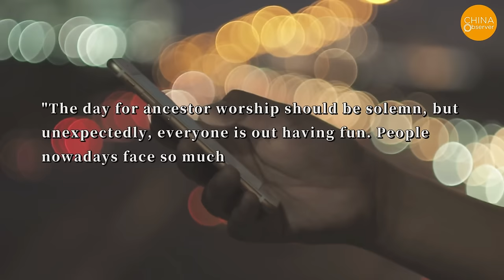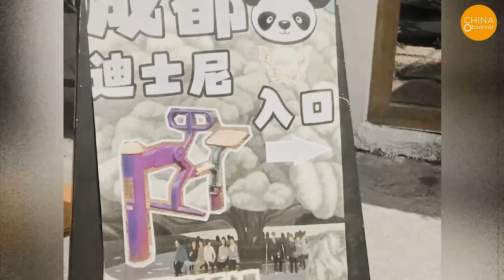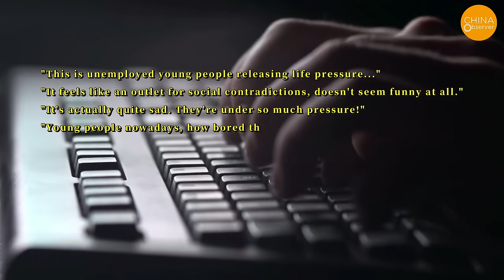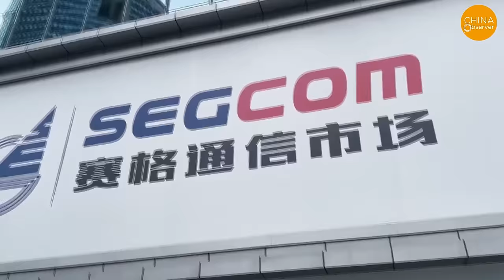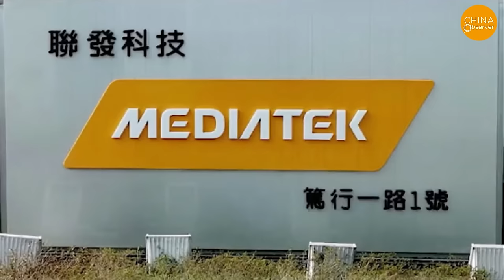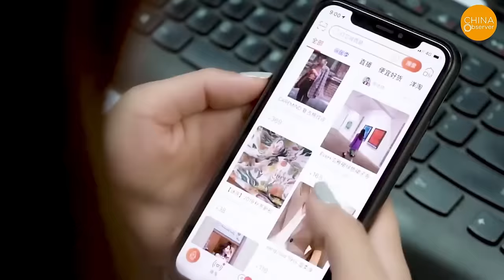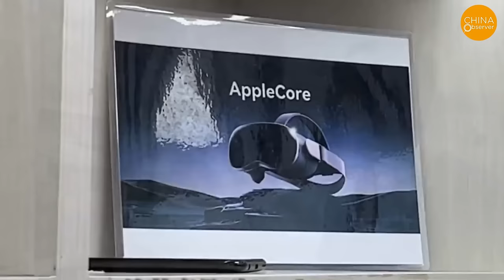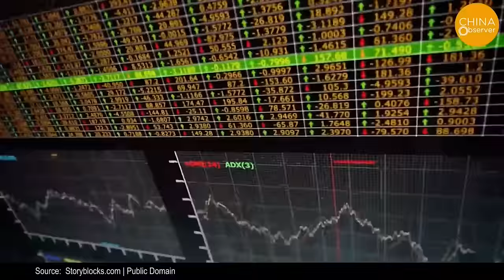Counterfeit Disneyland, Dubbed ‘Pauper’s Paradise,’ Explodes in China, Average Spend Under $6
The world is so crazy. A seesaw called "Chengdu Disney" has become popular. It is no exaggeration to say that the economic value it has created for Chengdu in these two days is likely to be higher than that of Shanghai Disney. What started this was that a rapper called Nomi was unwilling to be eliminated from a talent show, so he recorded an abstract rap MV to respond to his mentor Xie Di. One part of the video was recorded on this seesaw. It sounded very much like "I Want Disney" and it immediately became popular on the Internet. Many young people rushed here to check in and sang loudly during the check-in process, making the surrounding residents miserable. I thought that the relevant departments in Chengdu would immediately stop it, but I didn't expect that they would lean into it instead. They not only set up entrances and exits in the community, they also organized a large number of volunteers to maintain order, and even provided tour guides. Now you can search it on the map. Some people think that this is a waste of public resources, and a disturbance. But if you look at it from the perspective of the Chengdu Culture and Tourism Bureau, the seesaw's ability to attract money is comparable to Disney, and the number of people who have tried it is greater than those who drive the Xiaomi SU7. And there are no safety risks. It is certain that it will disturb people, but local residents can only tolerate it for the time being. After all, everyone is responsible for Chengdu's GDP.